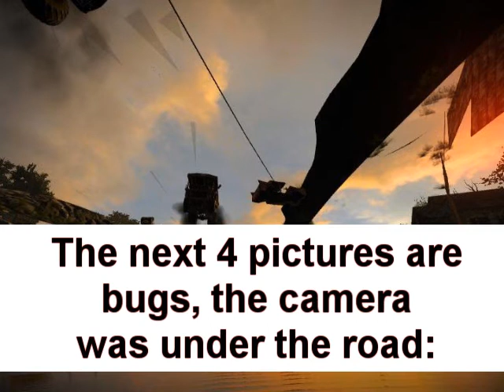Motorstorm: Pacific Rift Screenshots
64 Screenshots from:
Wildfire
The Rift
Sugar Rush
Scorched
Razorback
Raingod Spires
Paradise Beach
Mudslide
Kanaloa Bay
Colossus Canyon
Cascade Falls
Beach Comber
Badlands

Pictures & Video-edit:
Dj EvilEyez

Soundtrack:
JDX - It's Showtime (Official Magic City Anthem 2001)
Coone Ft. Da Tweekaz - DWX